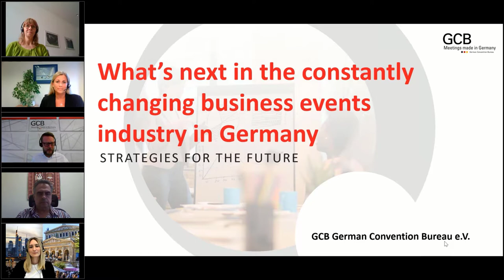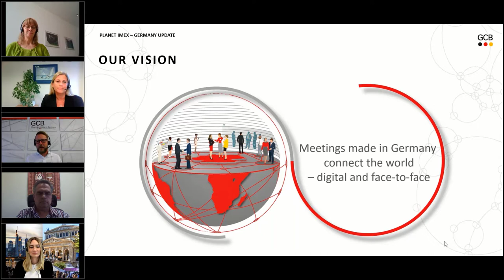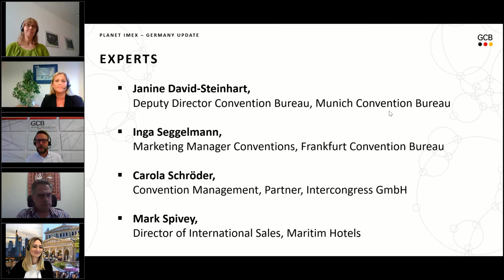From response to recovery: Germany update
The business events industry has been transforming for many years. However, the COVID-19 pandemic has accelerated this development. Based on recent study results and the experience of representative from different meetings industry segments, understand different scenarios for market development in Germany.